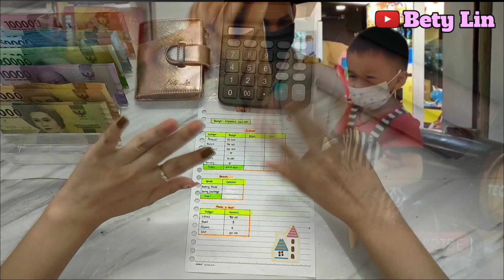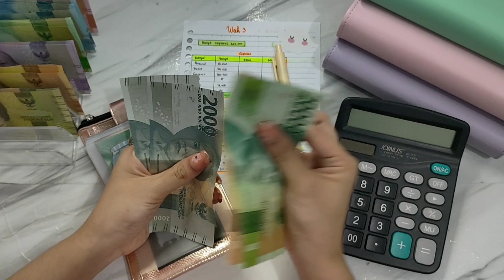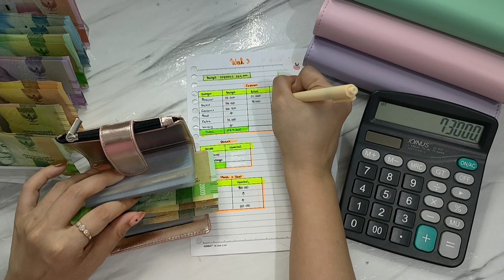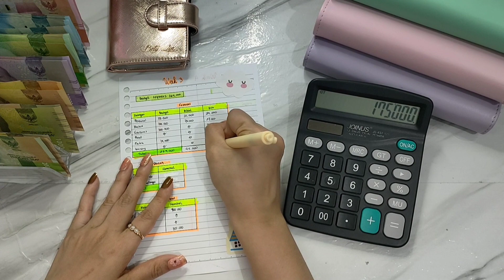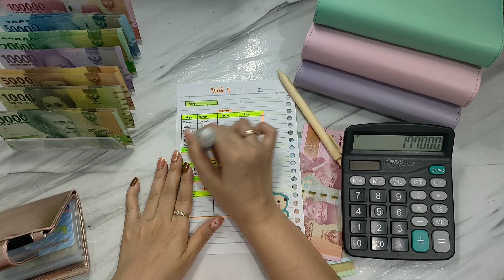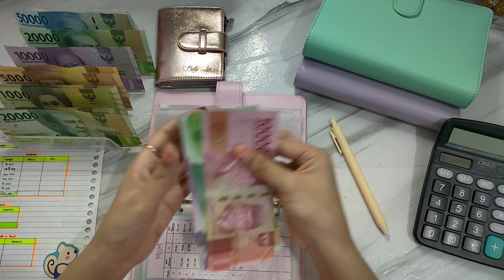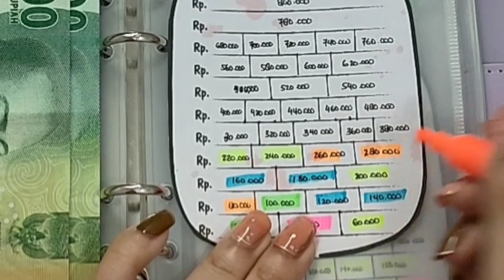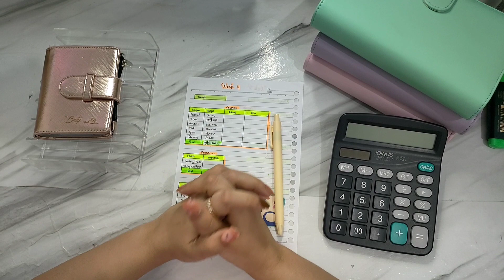gajian februari 2022 | update budget and save minggu 4 | sinking funds | Bety Lin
HALO GUYS SELAMAT DATANG KEMBALI KE CHANNEL SAYA! Tanpa terasa kita sudah mau masuk ke minggu keempat di bulan Februari. sekarang ini aku mau budgeting Keuangan rumah tangga aku di minggu keempat sekaligus mau mengevaluasi pengeluaran aku di minggu ketiga di bulan Febuari. selain mengevaluasi pengeluaran aku di minggu ketiga di bulan februari aku juga mau update sinking funds dan tantangan menabung.. yuk, tonton videonya.

Terima kasih sudah mendukung Channel ini sampai hari ini,

 Love Bety Lin 💓